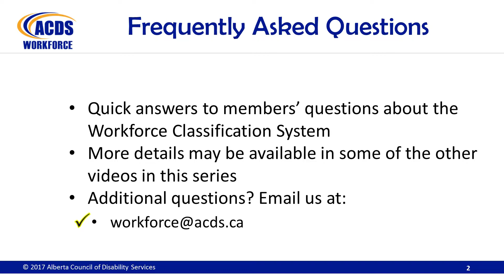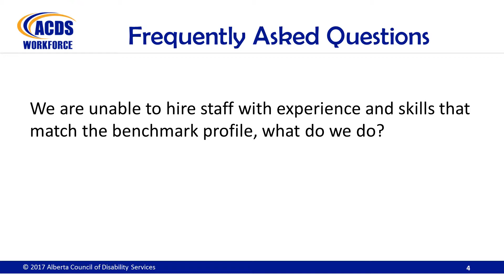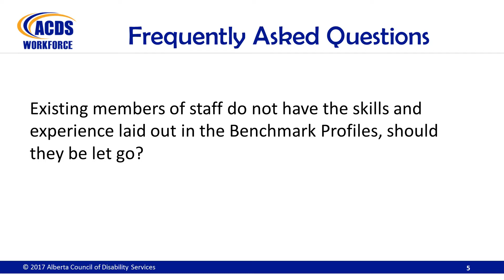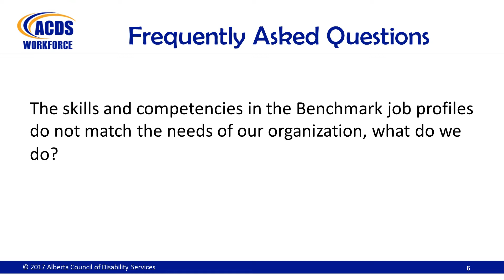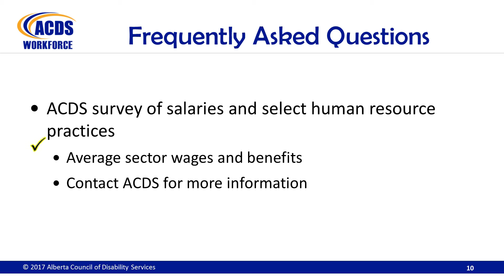ACDS - Workforce Classification System Video 7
Workforce Classification System - Frequently Asked Questions (FAQ)